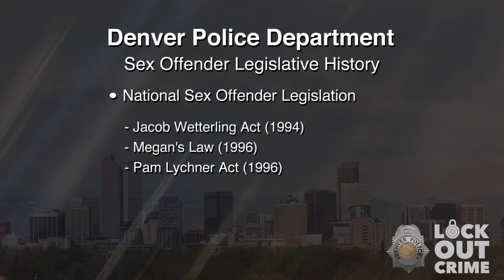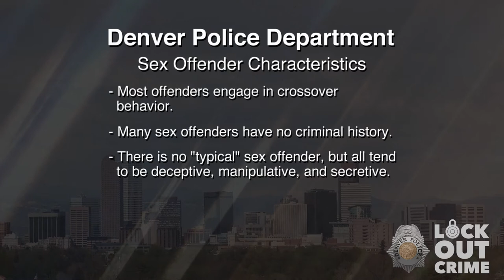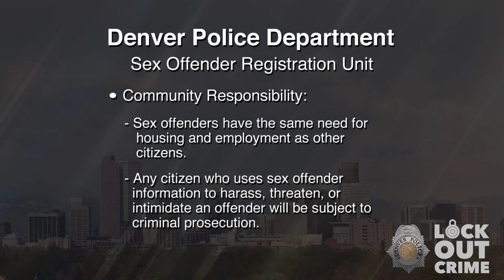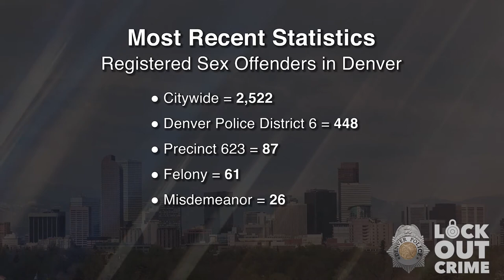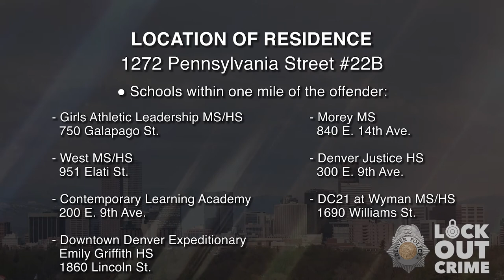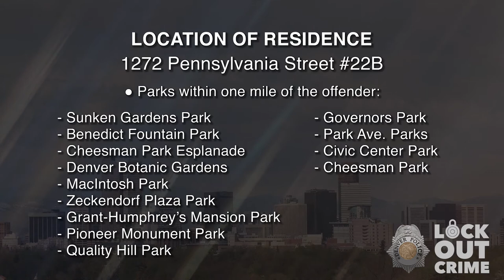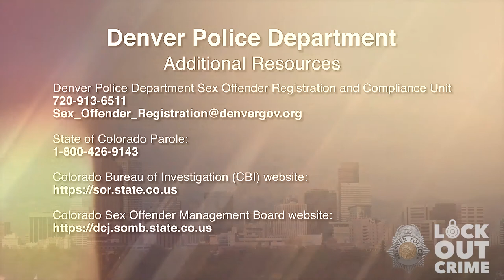SVP Rudolph Candelaria 060222